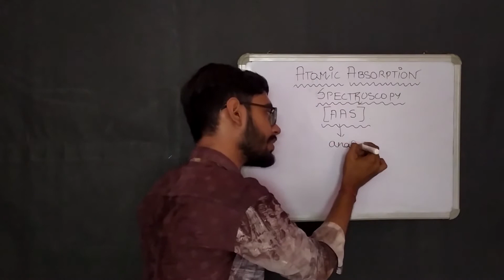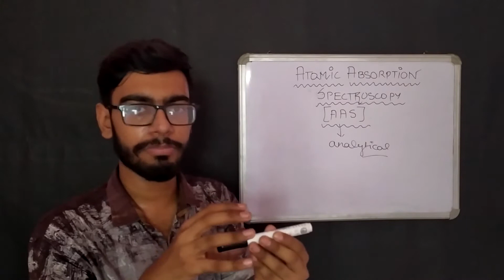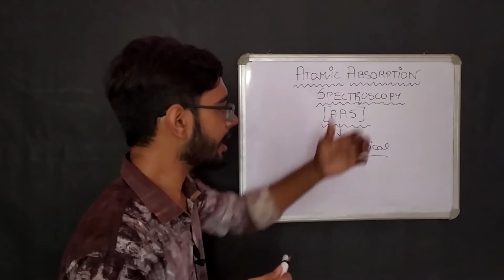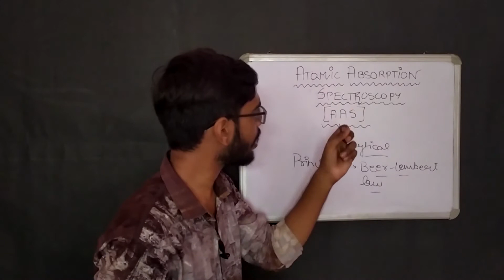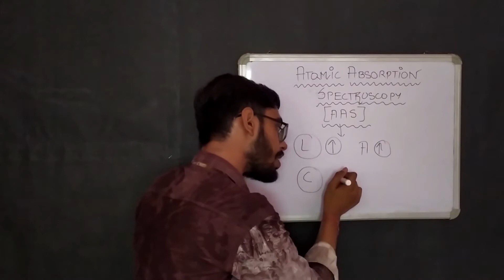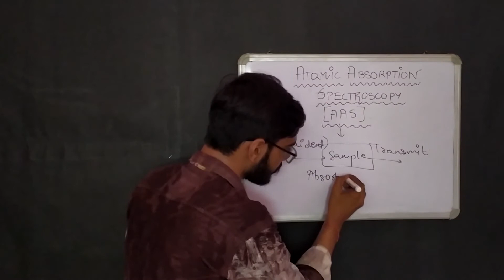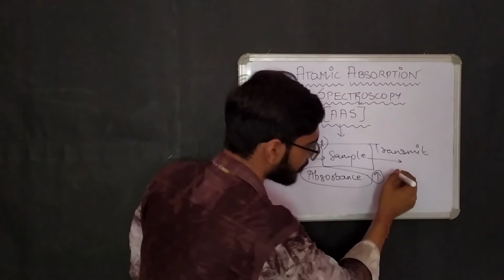Atomic Absorption Spectroscopy in Hindi | Introduction & Principle of AAS [Easily Explained]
Master Atomic Absorption Spectroscopy in Hindi easily by watching this tutorial. This Atomic Absorption Spectroscopy tutorial will also give you Introduction of Atomic Absorption Spectroscopy in Hindi &  Atomic Absorption Spectroscopy Principle.

00:33 - Atomic Absorption Spectroscopy or Flame Atomic Absorption Spectroscopy?
03:00 - Atomic Absorption Spectroscopy Principle

Atomic Absorption Spectroscopy is an analytical technique that is used to quantify a particular type of element in a given sample by using the absorption of a particular type of wavelength of a radiation that is in incident on the sample. The particles of the sample should be in gaseous state. Atomic Absorption Spectroscopy is also known as Flame Atomic Absorption Spectroscopy. AAS stands for Atomic Absorption Spectroscopy.

Principle of Atomic Absorption Spectroscopy is based on Beer Lambert law.

Must watch videos related to Atomic Absorption Spectroscopy -